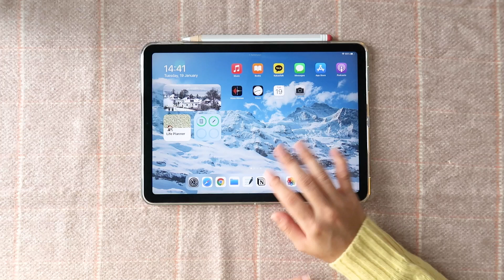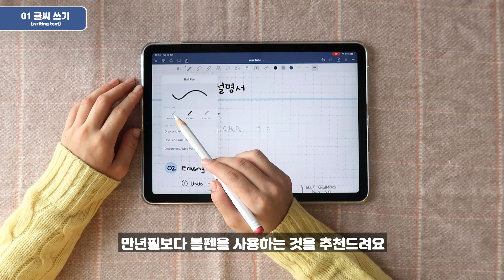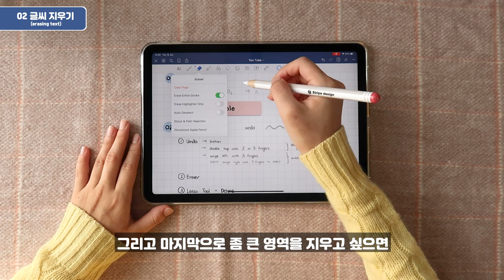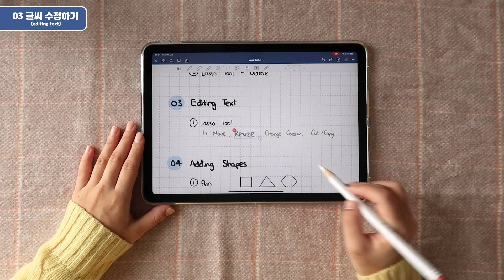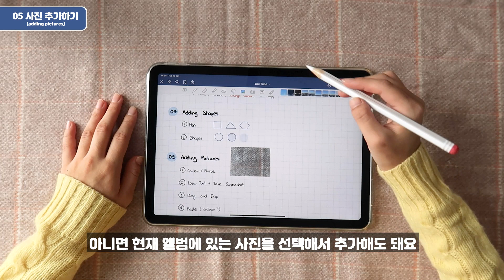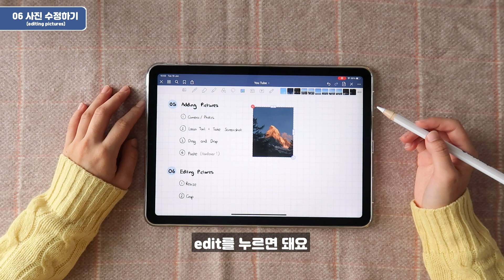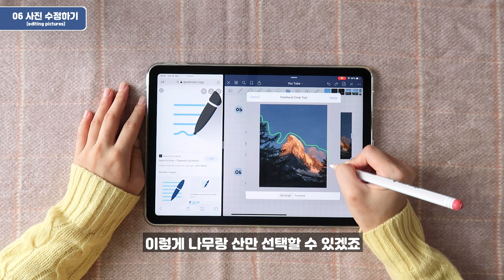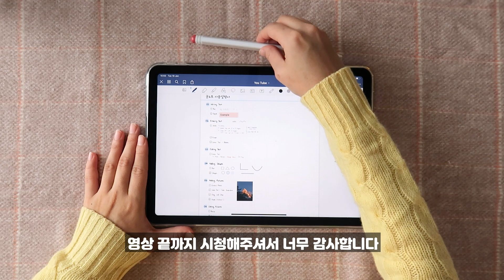[📝 굿노트 사용설명서] Ep.02 굿노트 기능 A-Z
안녕하세요~ 헬로현입니다! 💙
혹시 최근에 아이패드를 샀는데 막상 굿노트를 사용하려니까 막막한가요?
이번 영상에서는 굿노트로 필기하려면 알아야하는 기능들을 6가지로 묶어서 설명합니다

0:00 인트로
0:22 01 글씨 쓰기
02:34 02 글씨 지우기
06:23 03 글씨 수정하기
07:47 04 도형 추가하기
09:06 05 사진 추가하기
11:27 06 사진 수정하기
12:38 아웃트로

🛒 영상에 나온 상품 정보:
1) 애플 아이패드 에어 4 (2020) WiFi, 64GB, Sky Blue
3) 애플펜슬 2세대 D스트라이프 12컬러 스킨 보호필름 2매

혹시 관심 있으신 분들은 링크로 가입하시면 여러분도 2개월 공짜로 사용할 수 있고 저도 2개월 무료로 사용할 수 있어요!